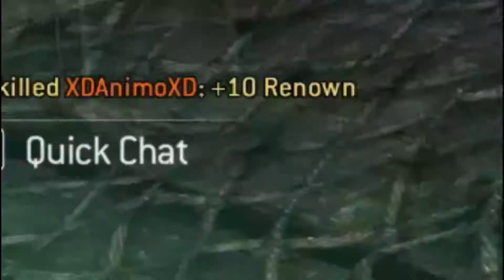Samurai Meme Compilation - For Honor meme montage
Some of the best anime memes I have made and now I have done the whole samurai faction so next up are the knight, DEUS VULT!

- soundcloud version couldn't find the link to that one sorry

I didn't find the music from the Orochi video, sorry again

Don't be offended by any jokes in the video, they are just jokes and are not meant to be taken seriously.